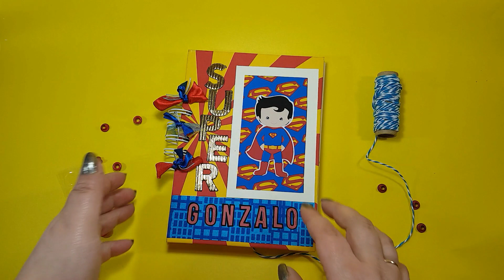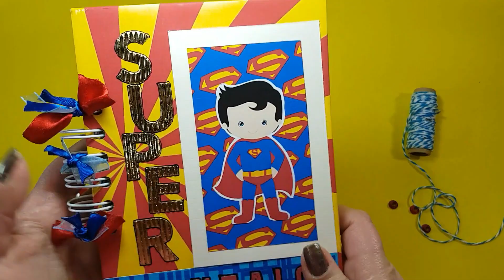Mini album Niño super heroe inspiracion (Scrapbooking) estructura facil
Mini album super heroe inspiracion (Scrapbooking)  estructura facil

Hola amigas!! hoy les dejo este pequeño video de inspiración en el que les muestro cómo quedó el mini album que hice hace algún tiempo dedicado a los super héroes para mi sobrinito, un niño muy especial para mi :) con una estructura fácil y muy sencilla!

♥ ¿DÓNDE NOS VEMOS?